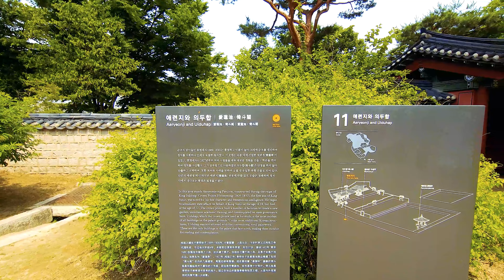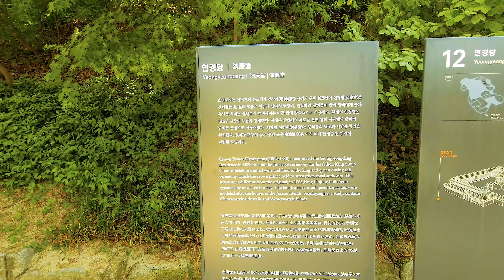[4K HDR] [대한민국 서울 6대 궁 특집 5부작] 창덕궁후원 3-3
☞ 여행왔을 때 이 루트를 따라 걸어보세요. 한눈에 이 동네를 다 담을 수 있을 것입니다.

☞ 단신토깽이와 함께하는 동네 한바퀴

☞ 단신토깽이에게 맛있는 당근을 주세요. (후원)

Song : Arche! - 궁(宮)

Song : Arche! - 나비춤

✔ hiro-in by SellBuyMusic